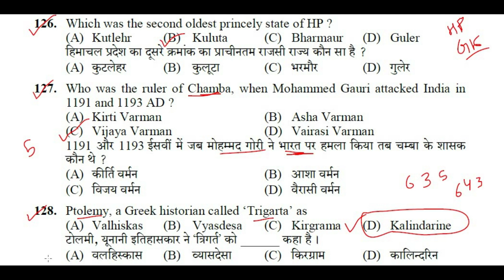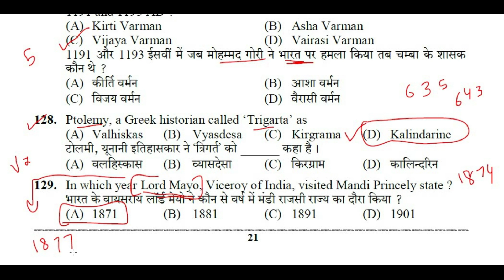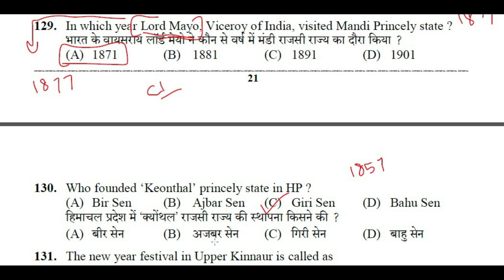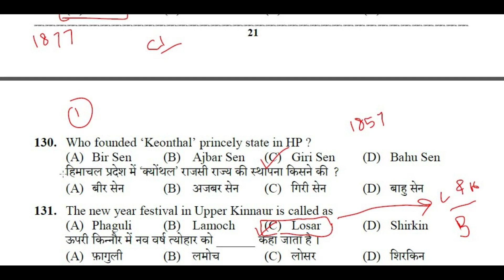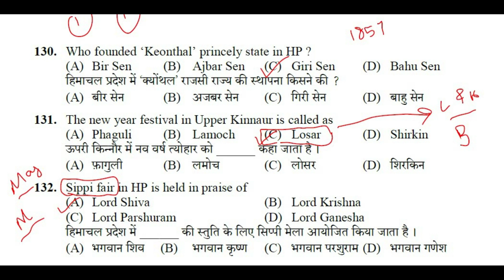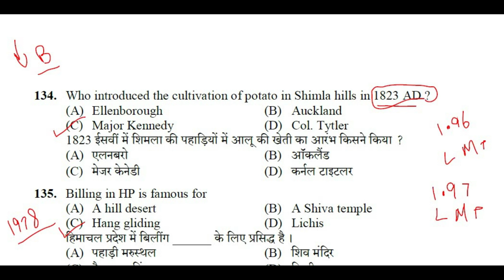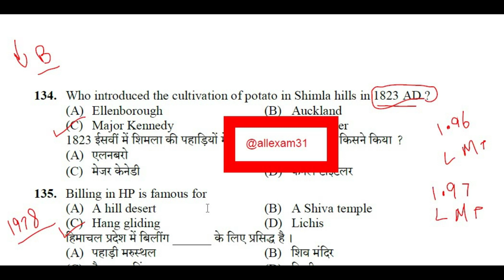HPSSC HPGK HAS, JOA,COURT CLERK MOST IMPORTANT QUESTIONS || HIMACHAL GK IMPORTANT 2022 @all exam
IN THIS VIDEO WE WILL DISCUSS HPPSC HIMACHAL GK